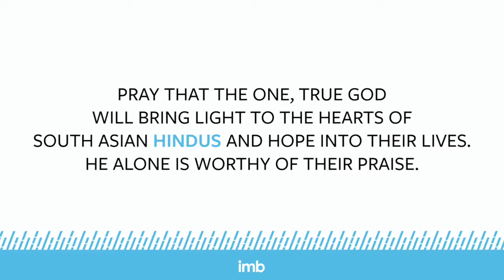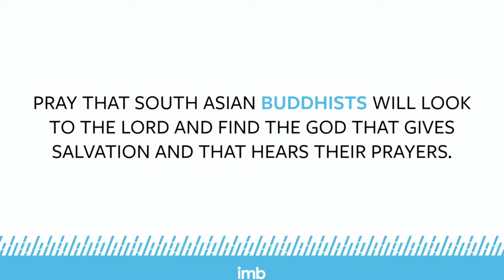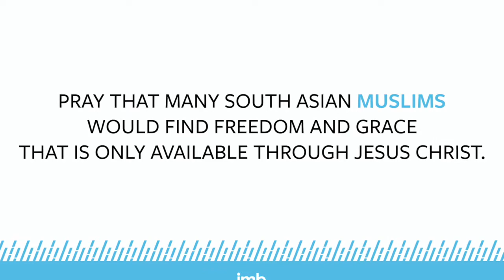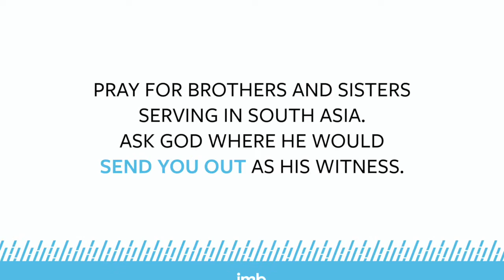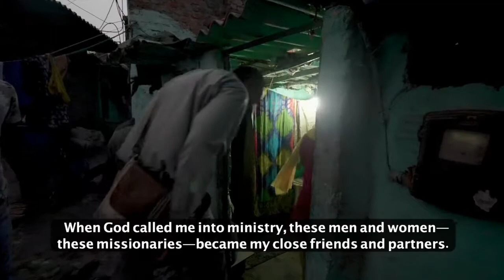South Asia Prayer Tour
Join us as we pray for South Asian Peoples and the IMB personnel who work among them! We'll pray through specific requests from the IMB's Affinity of South Asian Peoples, hear a testimony, and consider our place in the missionary task.